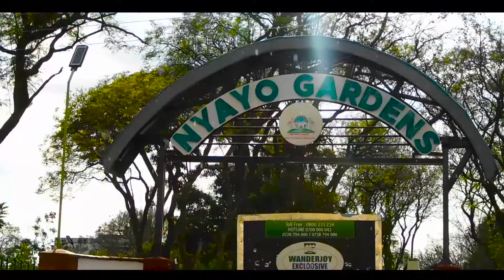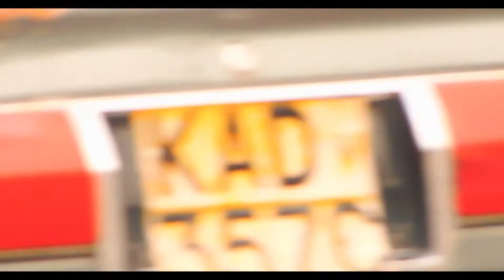Dear Strange Its Not too late to make Your Dream come True🥺💪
in the video we had random stranger some motivational message just to make their day moving ...hope you like the video